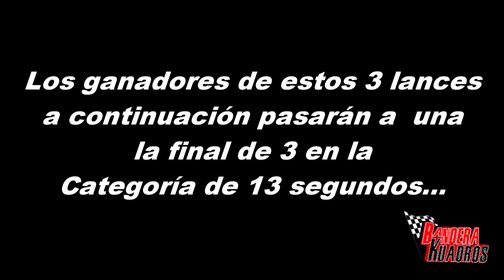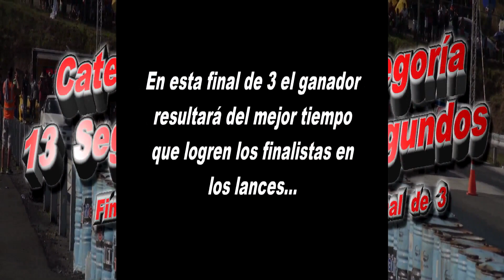DRAG PANAMÁ 2016 -Cat 13 segundos (lances finales)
Piques finales de la categorìa de los 13 segundos en la primera fecha válida del Drag Circuito Panamá 2016,. Giancarlo Benavides resulto triunfador en esta fecha.